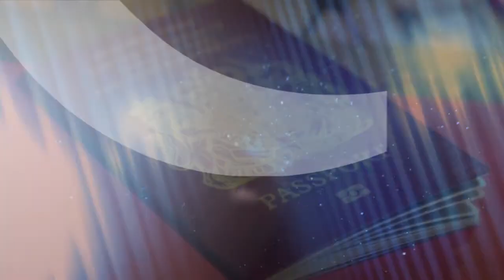Les stéréotypes sur les anglais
Héctor Calderón
Guillermo Navarro